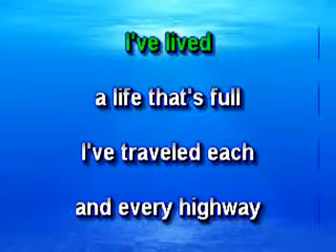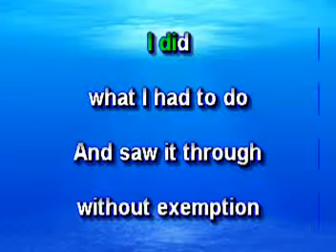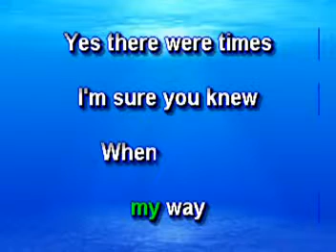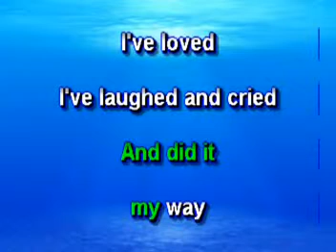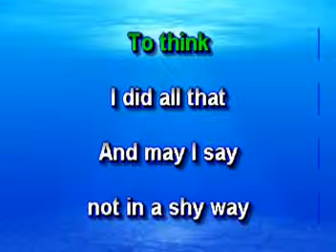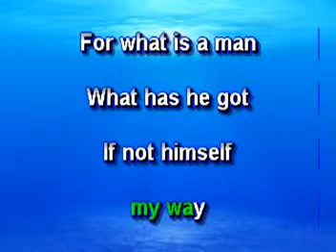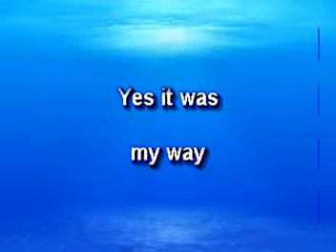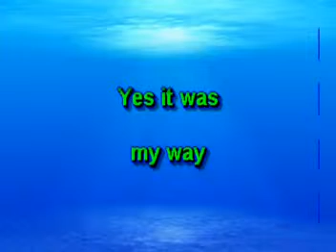My Way - Karaoke - Frank Sinatra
Cante al compás de Frank Sinatra My Way...karaoke..